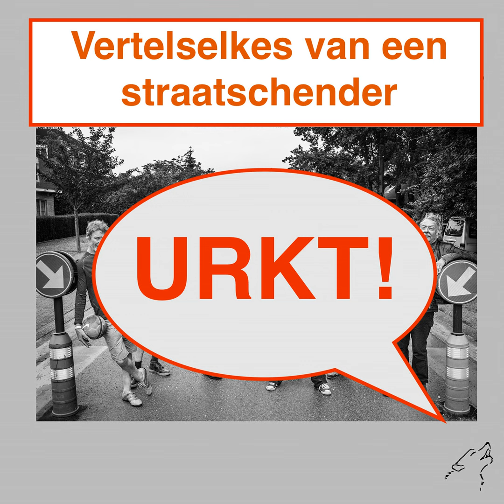Van Gentbrugge naar het einde van de wereld. Eerste aflevering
Een verhaal gebaseerd op het optreden van De Straatschenders tijdens de Gentse Feesten 2023 in de Tinnenpot. Met wat aanpassingen, toevoegingen en veel Straatschendermuziek. Het begint in 1972. Zoals altijd, verteld in het Gents van de Brugse Poort.